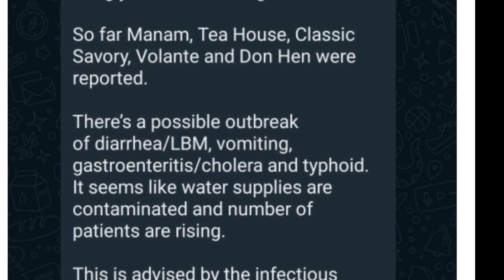BAGUIO CITY UPDATE on GASTRO INTESTINAL OUTBREAK -by mayor MAGALONG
Mayor Magalong update on Gastro intestinal outbreak in Baguio city..